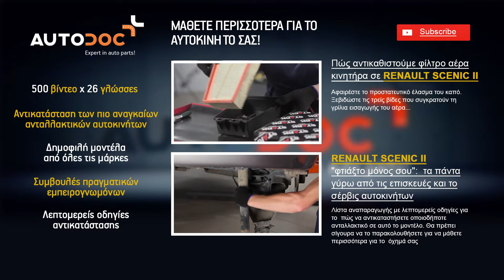Πώς να αλλάξετε Στήριγμα σιγαστήρα εξάτμισης του RENAULT SCENIC 2 | Autodoc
Πώς να αλλάξετε Στήριγμα σιγαστήρα εξάτμισης του Renault Scenic II 2003, 2004, 2005, 2006, 2007, 2008, 2009, 2010 | Autodoc

Στην ιστοσελίδα μας θα βρείτε μια μεγάλη ποικιλία από ανταλλακτικά αυτοκινήτων που σας ενδιαφέρουν

Ελπίζουμε αυτό το βίντεο να σας φάνηκε χρήσιμο. Όλη η διασκέδαση βρίσκεται μπροστά σας !

Αποποίηση
Αυτό το βίντεο περιέχει μόνο συμβουλές και συστάσεις που μπορεί να σας είναι χρήσιμες κατά τη διάρκεια της επισκευής ή αντικατάστασης ενός μέρους του αυτοκινήτου. Το AutoDoc δεν ευθύνεται για οποιαδήποτε βλάβη, τραυματισμό ή υλικές ζημιές, συμβούν κατά τη διαδικασία της επισκευής και αντικατάστασης, λόγω εσφαλμένης χρήσης ή παρερμηνείας των παρεχόμενων πληροφοριών. Αυτό το βίντεο είναι μόνο για καθοδήγηση και δεν εγγυάται ένα συγκεκριμένο αποτέλεσμα. Ο χρήστης είναι προσωπικά υπεύθυνος για την λάθος ή επικίνδυνη χρήση του εξοπλισμού επισκευής, τα εργαλεία ή τα ανταλλακτικά αυτοκινήτων. Το AutoDoc συνιστά να είστε  ιδιαίτερα προσεκτικοί και να ακλουθείτε τους κανόνες ασφαλείας κατά τη διάρκεια της επισκευής και της αντικατάστασης. Λάβετε υπόψη ότι η εκμετάλλευση των χαμηλής ποιότητας ανταλλακτικών αυτοκινήτων, δεν εγγυάται το κατάλληλο επίπεδο οδικής ασφάλειας.